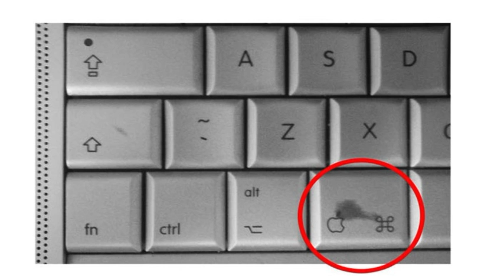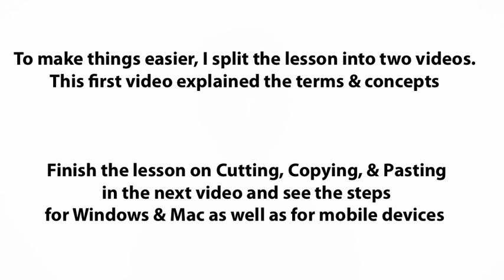Understanding Basic Computer Terms Cut, Copy, Paste and Clipboard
In this Plain English video tutorial I explain the basic computing terms cut, copy, paste, and clipboard. I also introduce you to the "modifer keys" on your computer's keyboard you'll use when copying and pasting. Part two will show you step-by-step how to do this on a Windows PC, Apple Mac, or mobile device once you understand the concepts.

You can find this and the other part of the video on my blog as well: